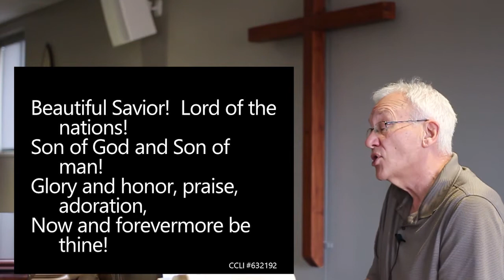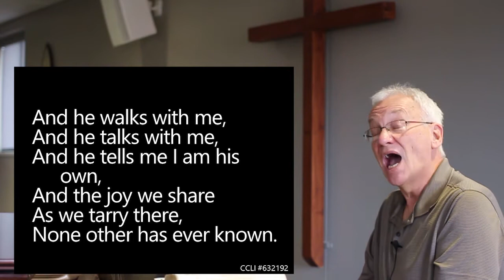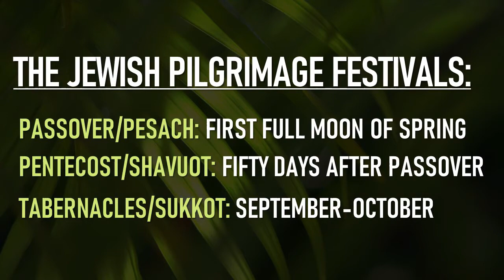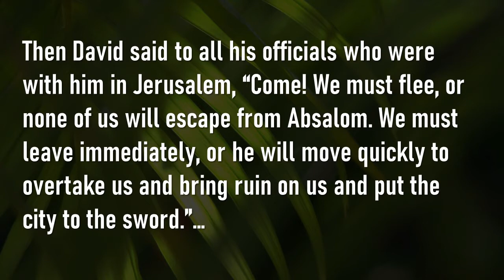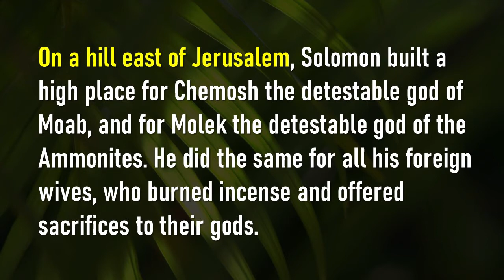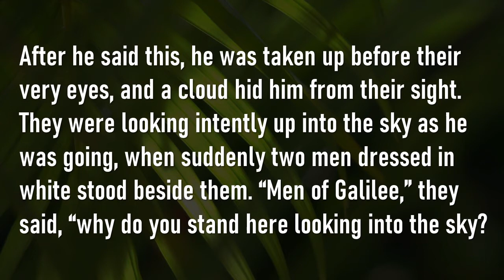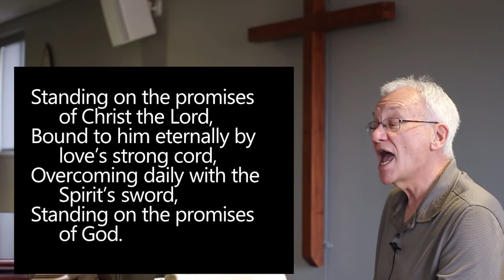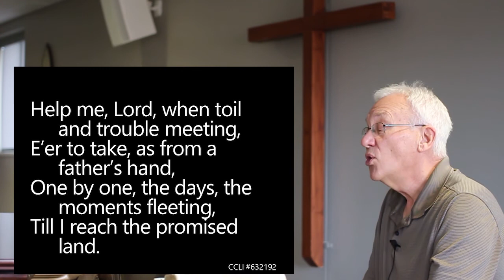The Mount of Olives - Grief and Glory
Pastor Tim will be giving the message and we will sing "Fairest Lord Jesus", "In the Garden", "Standing on the Promises", "Lord Our Lord", and "Day by Day".